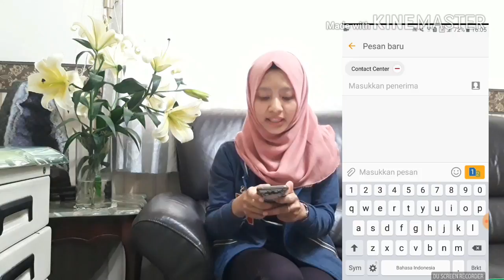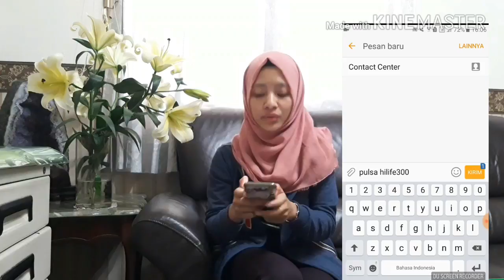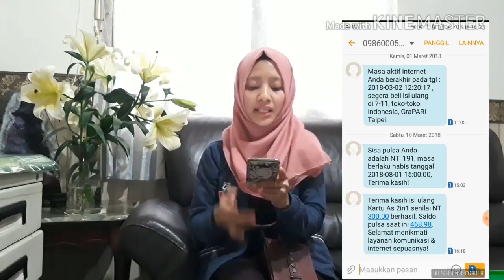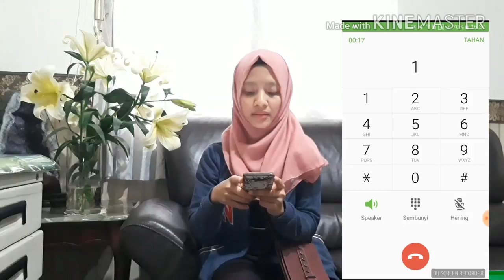Cara Mudah isi Pulsa As 2in1 di Family Mart & Hi Life Taiwan